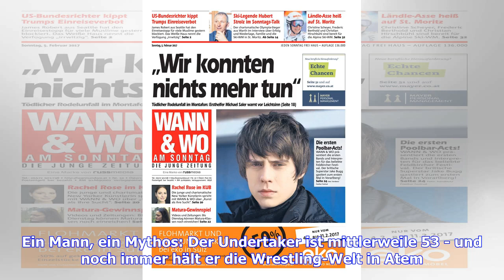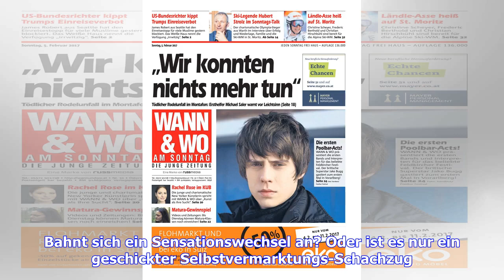Undertaker: Karriere-Aus oder Neustart? Die WWE-Ikone in Bildern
Sie sind hier: vergrößernverkleinern Der Undertaker hat eine erfüllte Karriere - und eine erfüllte Karriere mit Frau Michelle McCool © Imago / Auch mit 53 Jahren hält der legendäre Undertaker die Wrestling-Fans noch in Atem. SPORT1 blickt in Bildern auf seine Karriere zurück und gibt auch private Einblicke. Ein Mann, ein Mythos: Der Undertaker ist mittlerweile 53 - und noch immer hält er die Wrestling-Welt in Atem. Im November 2018 stand er das letzte Mal für WWE im Ri...